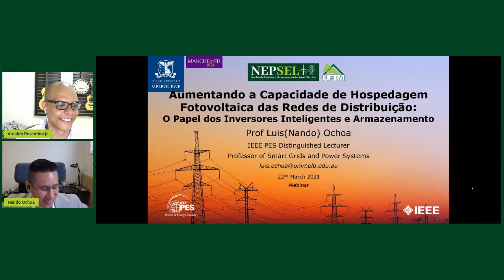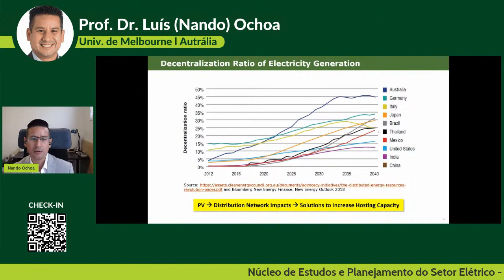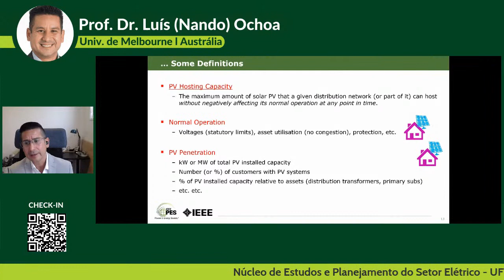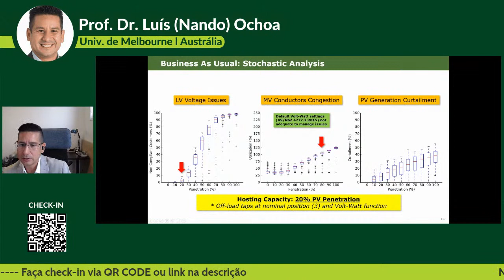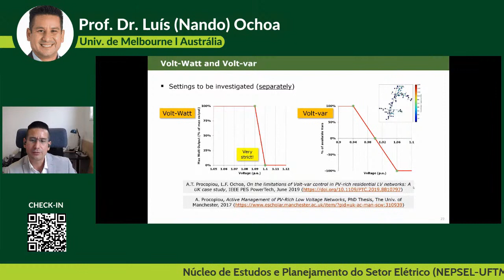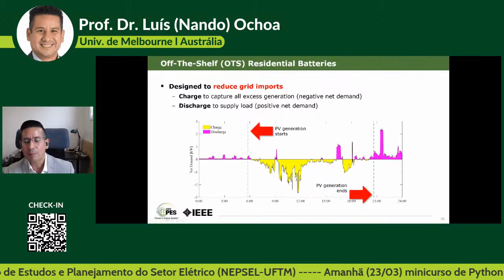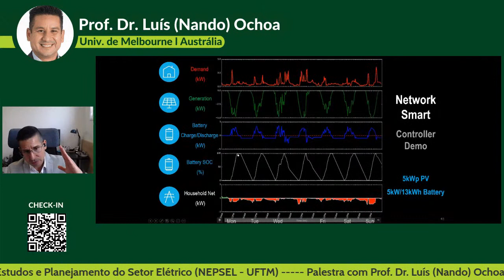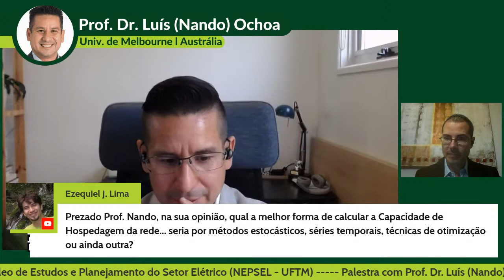Abertura e Palestras - Professores Nando Ochoa e Fabrício Augusto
Palestra de Abertura com o Prof. Nando Ochoa, IEEE PES Distinguished Lecturer, (Universidade de Melbourne - Austrália) seguida de uma preleção do Prof. Fabrício Augusto (UFTM - DEE).